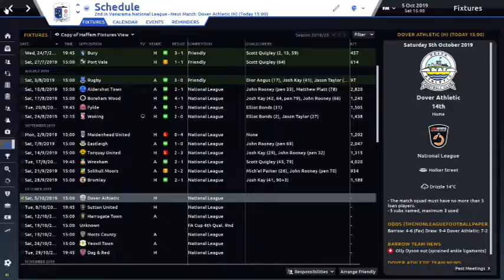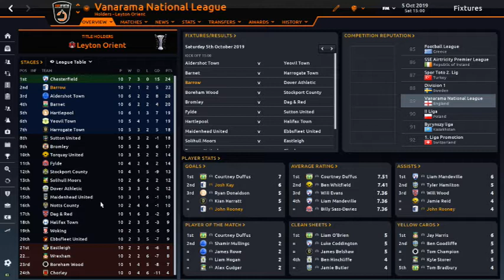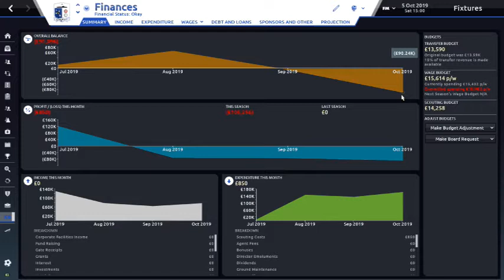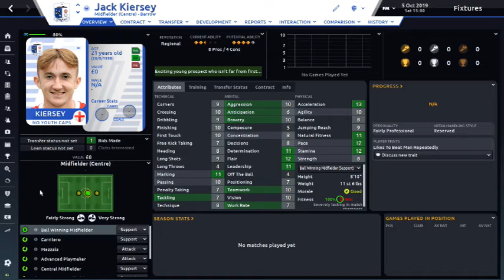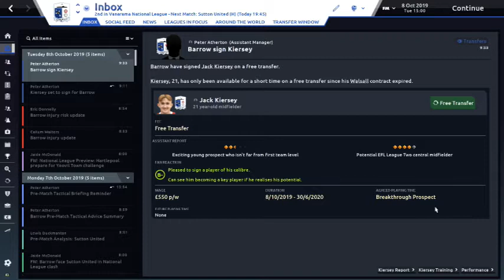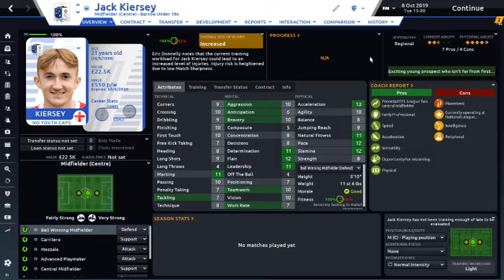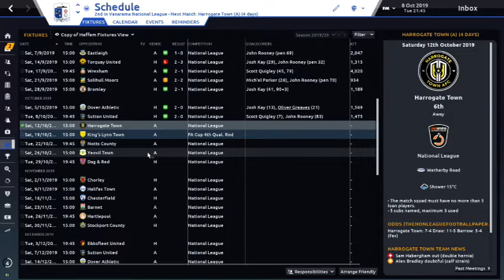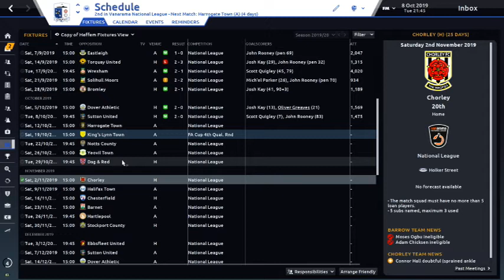FM20 - BARROWCELONA - Let's play LLM - S1 EP3 - Football Manager 2020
FM20 - Barrowcelona Let's play LLM save, where we try to take Barrow AFC back into the Football League for the first time since 1972 and then onto the Premiership and European glory! Football Manager 2020